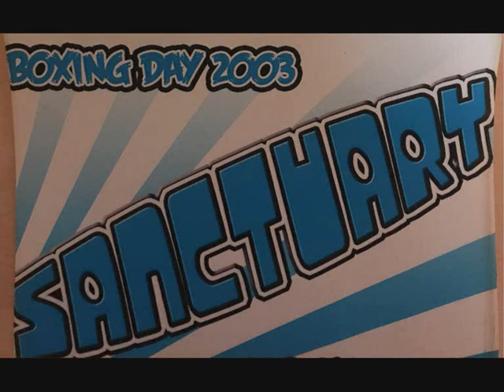Sanctuary @ Cricketers Boxing Day 2003 CD 4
Sanctuary @ Cricketers Boxing Day 2003 CD 4 Dj's John G, Thory, B-E-Z, Grundy & Candy, Sam White & Steven Jay - Mc's Wizard & AV-E Download This CD Split Tracks

Track List

1. ?
2. ?
3. ?
4. ?
5. ?
6. ?
7. ?
8. ?
9. ?
10. ?
11. ?
12. ?
13. ?
14. ?
15. ?
16. ?
17. ?